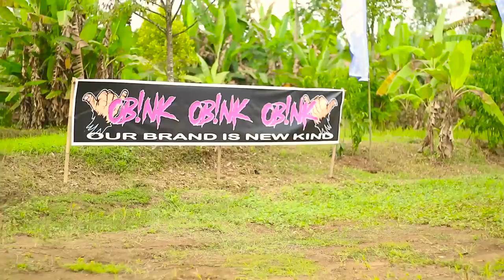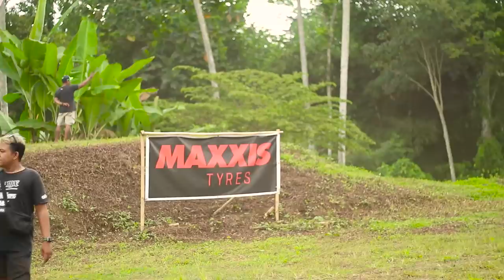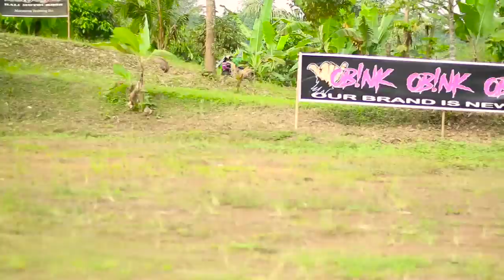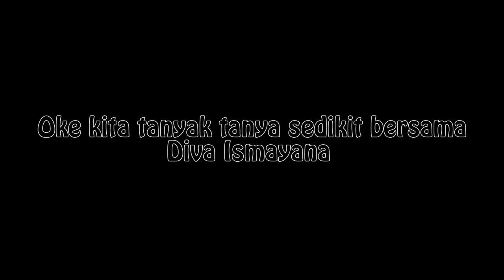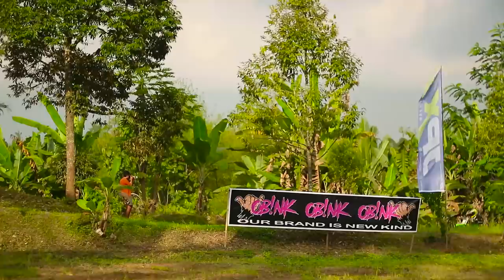[ CINEMATIC + ON CAM ] LATIHAN MOTOCROSS BARENG DIVA ISMAYANA JUARA ASIA MOTOCROSS !!!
Terima kasih yang sudah menonton semoga kalian sehat dan rejeki kalian selalu lancar😇
Video diatas hanya sebagai hiburan saja
Jika ada kritik dan saran bisa kalian tulis di kolom komentar dan jika kalian suka dengan video ini Silahkan Di like Video ini dan jika kalian tidak suka bisa kalian klik tombol disslike nyaa temen²
LINK DJ YANG SERING DIGUNAKAN👇🏾